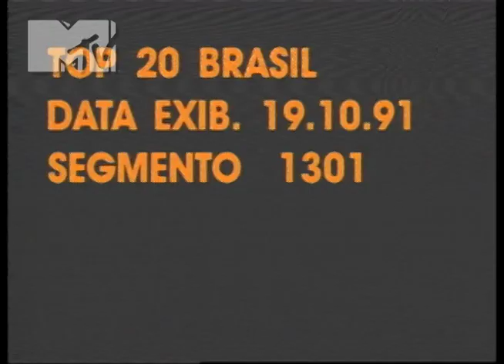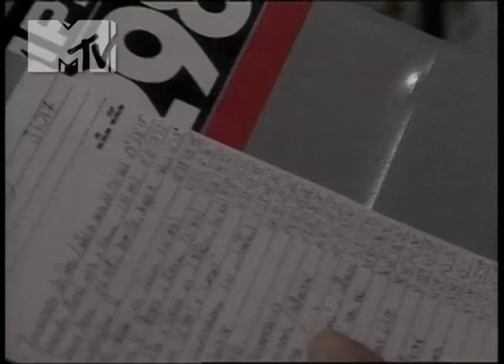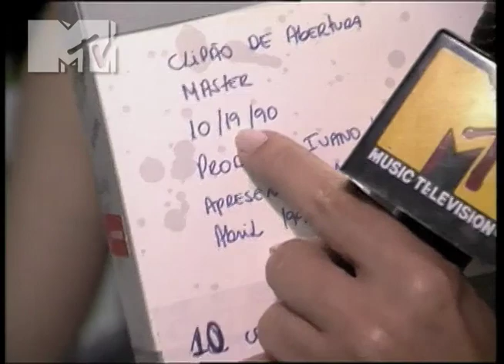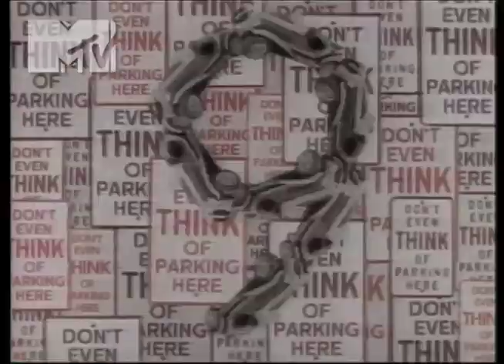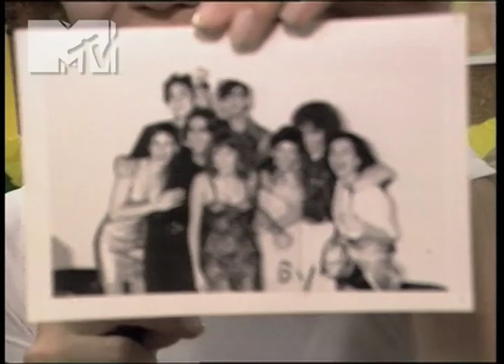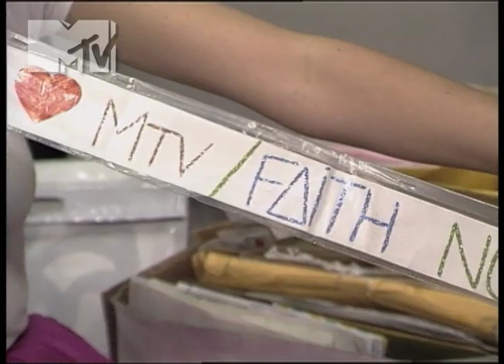TOP 20 BRASIL MTV - CABEÇAS COM FUNCIONÁRIOS (1991)